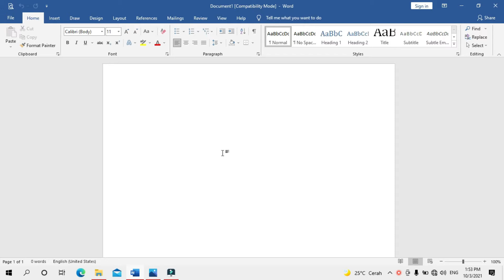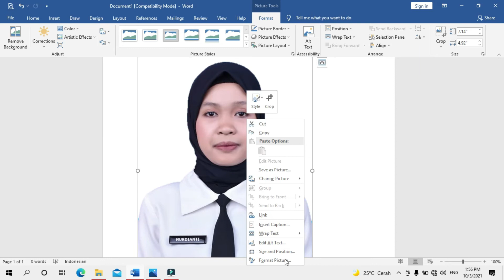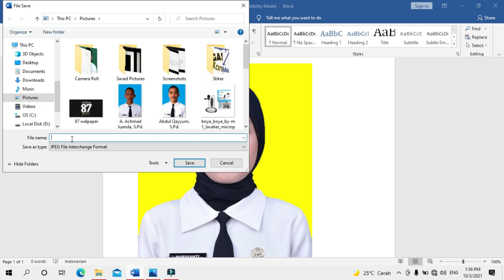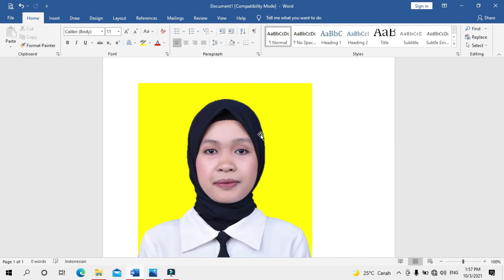Cara mengganti Latar foto dengan microsoft word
Ganti Latar foto Microsoft Word 2019
Ganti Latar foto Microsoft Word 2016
Ganti Latar foto Microsoft Word 2013